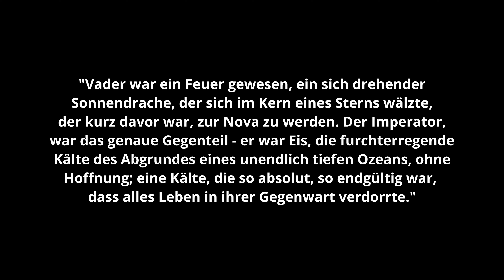Das war der größte Unterschied zwischen Vader und Palpatine!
Sowohl Vader als auch Sidious wurden im Star Wars-Kanon ausführlich erforscht, sowohl als Einzelpersonen als auch als Meister und Schüler. Vader rebellierte mehrmals und plante, seinen Meister zu vernichten, wie es jeder Sith-Lord, der etwas auf sich hält, tun würde. So besagt es ja auch die Regel der Zwei. Palpatine war seinem Lehrling natürlich immer einen oder zwei Schritte voraus. Trotz ihrer dunklen Intrigen gibt es einen entscheidenden Unterschied zwischen Vader und Palpatine. Mehr dazu erfahrt ihr hier im Video.